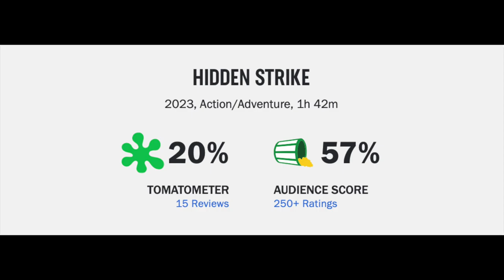Hidden Strike Movie Review--I Am Applying To Be On Jackie Chan's Stunt Team!!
Hidden Strike (2023) is directed by Scott Waugh and stars Jackie Chan, John Cena, Chunrui Ma, Wenli Jiang, Jia Xu, Jun Gong, Rima Zeidan, Minghao Hou, Amadeus Serafini and Pilou Asbæk

TV-14